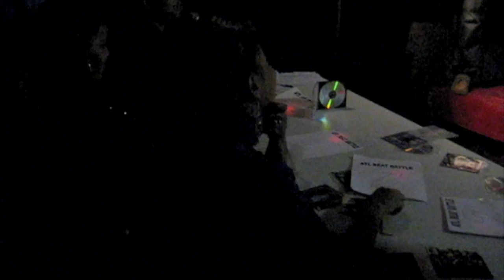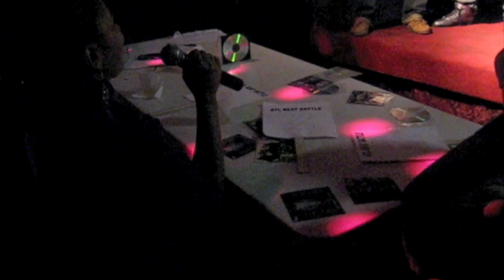ATL Beat Battle Nov 09 JR vs DJ Freek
Battle was referred to as one of the most epic of the night.  First ones to get it really poppin!